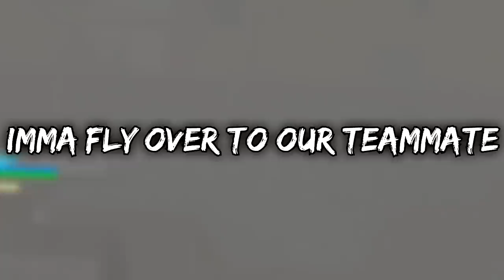Berleezy Drops In VR Battle Royale Population One